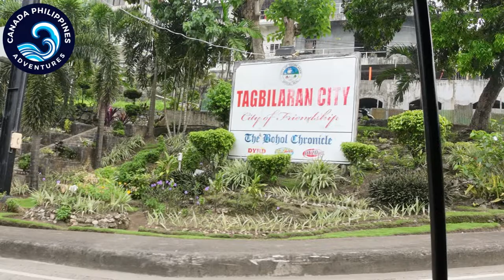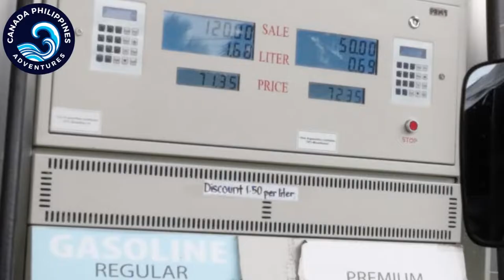TAGBILARAN CITY Bohol 🇵🇭 Philippines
Rented a driver for the day to explore - WOW! Absolutely amazing day.